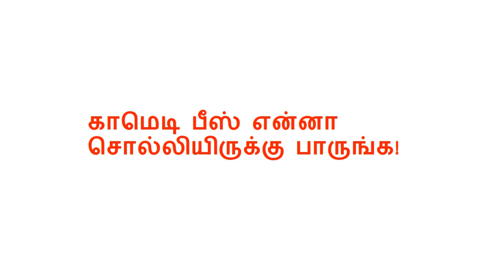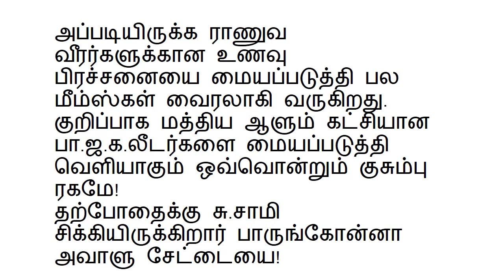காமெடி பீஸ் என்னா சொல்லியிருக்கு பாருங்க!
tamilamil Nadu CM Jayalalitha Passes Away | Breaking News | Studio N Actor Vijay Paying Homage To CM Jayalalitha